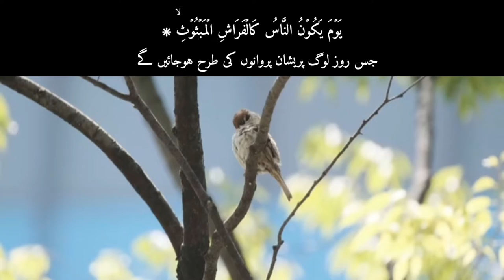tilawat Quran||surah qaria|سورہ القارعہ|copyright free recitation